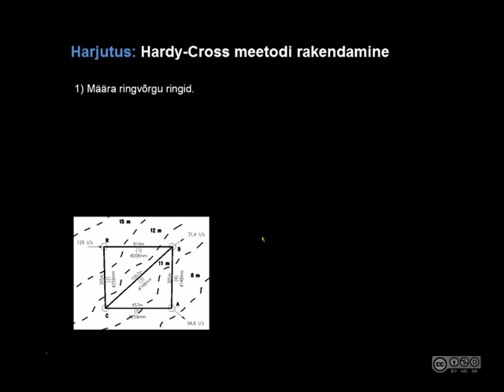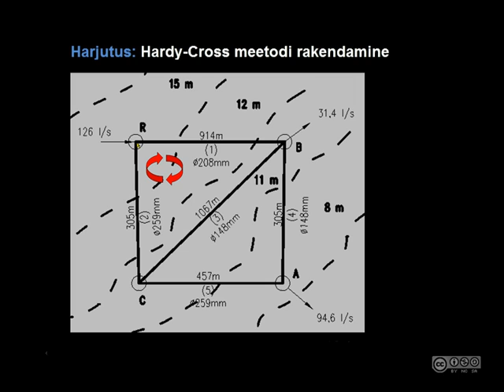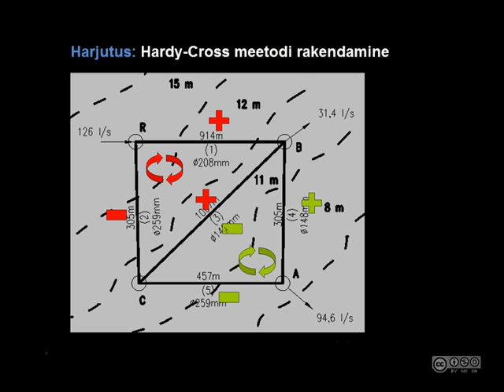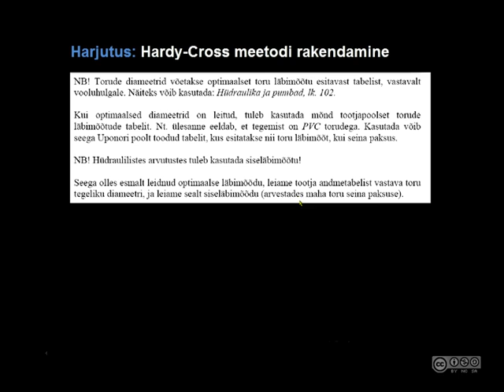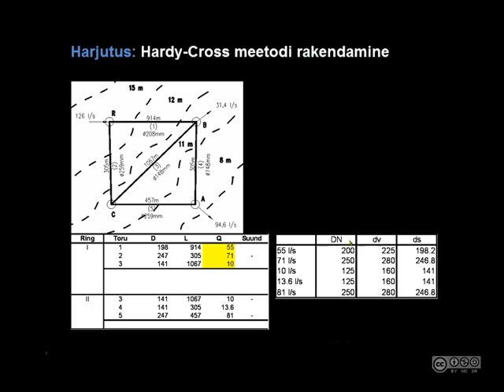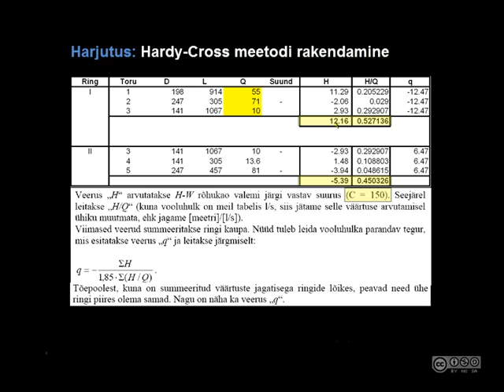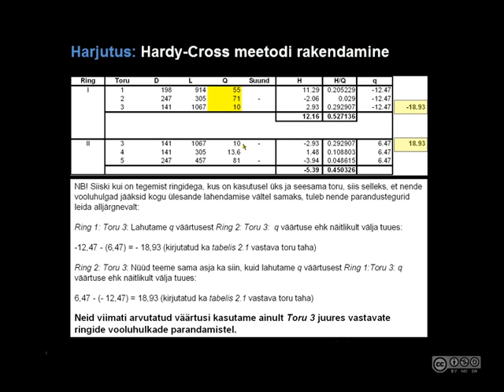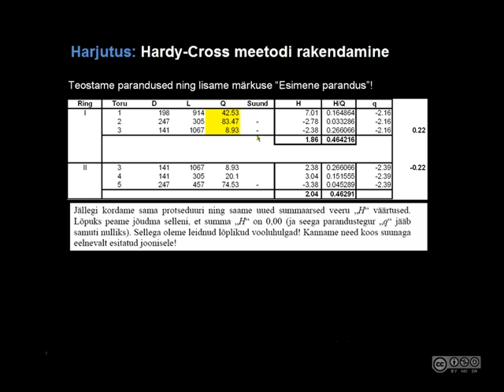Hardy-Cross meetodi rakendamine